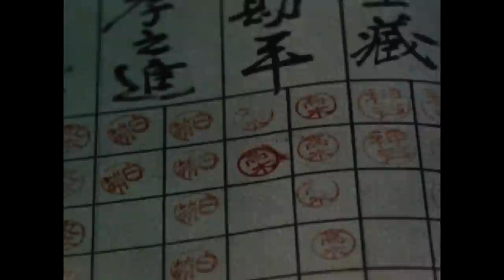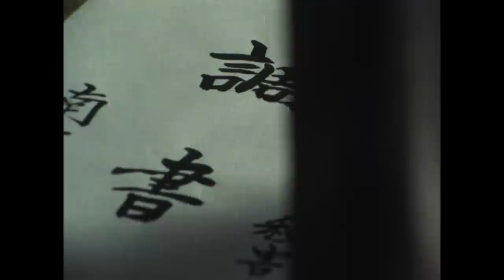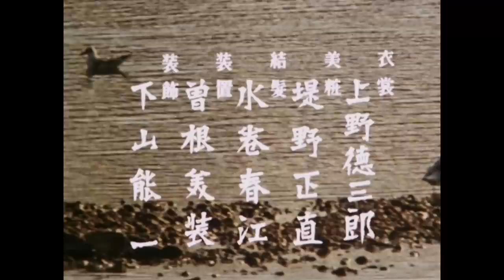Unified Shadows Full Episode 1 | SAMURAI VS NINJA | English Sub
▼Synopsis
In 1975, a 28-episode series was broadcasted every Saturday at 10 PM on MBS-TBS. It was the successor to the time slot that had aired the ""Hissatsu"" series (""Hissatsu Shigotonin"") and was often considered a derivative work due to the similarity in content. However, the show had unique characters that fully utilized the personalities of Yamaguchi, Watase, and Kaneko, especially the killing techniques of Moshioemon played by Kaneko, which left the viewers speechless. The show also had well-developed villain guest characters and deserved more recognition. At the time when kung fu was booming, the martial artist Lin Taikou, who is still active as a martial arts practitioner, delivered authentic karate and nunchaku performances as Genta, an informant.

During the Tenpo period, the three samurai under the command of the Nanba magistrate, Torii Kaibei (Takahiro Tamura), were regarded as useless troublemakers in their everyday duties as inspectors of the Yoseido Health and Sanitation Bureau (Koishikawa). They were: Ukai Mokuzaemon (Nobuo Kaneko), who was responsible for handling exceptional cases; Katsura Urakusai (Takashi Yamaguchi), who was in charge of investigating land disputes; and Takagi Kanpei (Tsunehiko Watase), who was responsible for observing and reporting any suspicious activities. However, their true identities were those of assassins, known as the ""Shadow,"" who were sent to eliminate villains who had escaped punishment by the law.